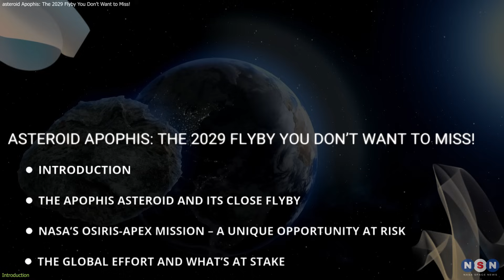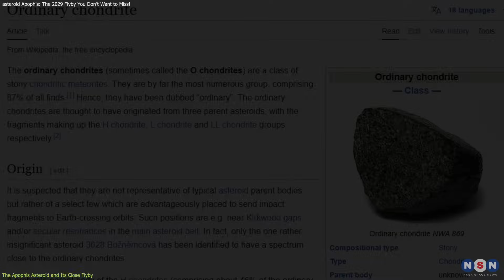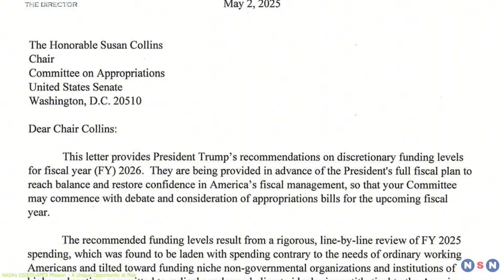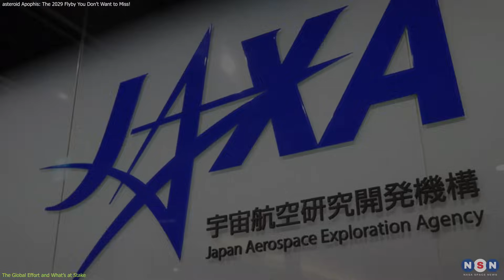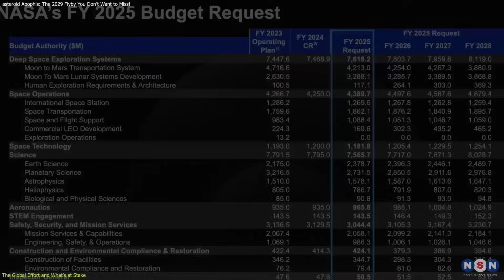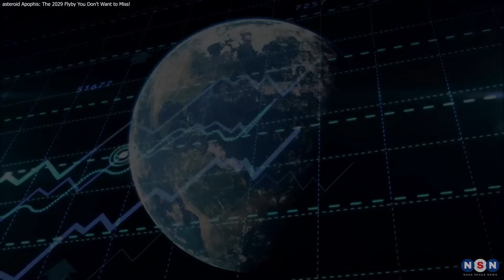Asteroid Apophis: The 2029 Flyby You Don’t Want to Miss!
In April 2029, the Apophis asteroid will make a close flyby of Earth, coming within just 32,000 kilometers, closer than many satellites! While it won’t collide with Earth, this rare event gives scientists an incredible opportunity to study this asteroid in unprecedented detail. However, NASA’s mission to study Apophis, OSIRIS-APEX, is at risk of being canceled due to budget cuts. Will we lose this critical chance to gather vital data for planetary defense? Watch now to learn why this 2029 flyby matters for the future of space exploration and planetary defense.

Chapters:
00:00 Introduction
00:44 The Apophis Asteroid and Its Close Flyby
02:34 NASA’s OSIRIS-APEX Mission – A Unique Opportunity at Risk
04:33 The Global Effort and What’s at Stake
06:51 Outro
07:23 Enjoy